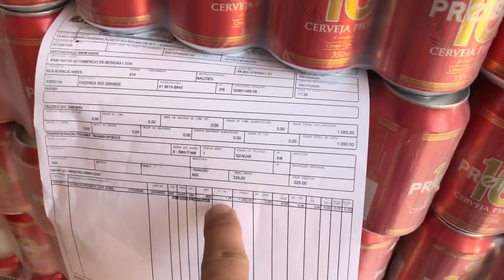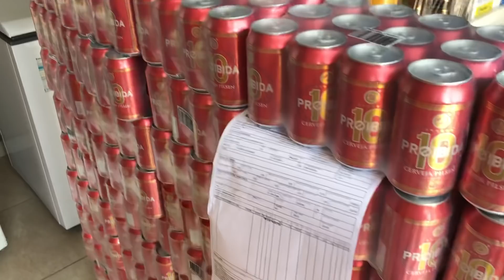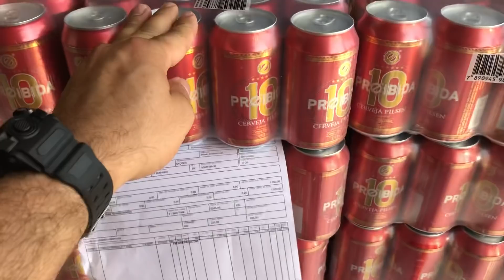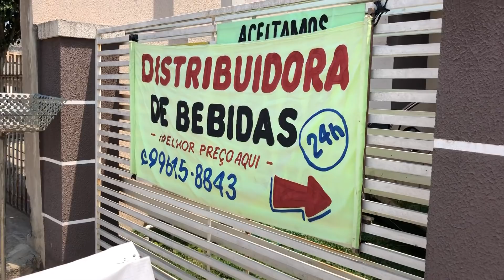50 caixas de Cerveja Proibida 1.050,00, Mais DICAS - Distribuidora de bebidas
Comprei 59 caixas de cerveja proibida na Mega Brasil